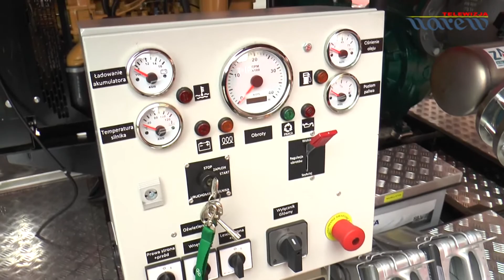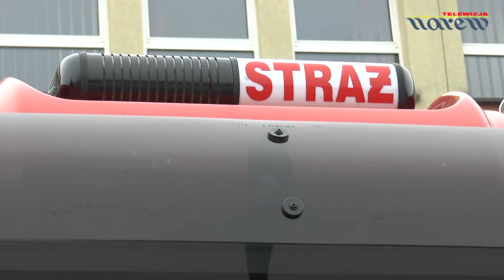Nowy sprzęt dla PSP w Łomży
Strażackie pojazdy i wyposażenie za ponad 12,5 miliona złotych trafiło do województwa podlaskiego. Z zakupów skorzystała także Komenda Miejska Państwowej Straży Pożarnej w Łomży